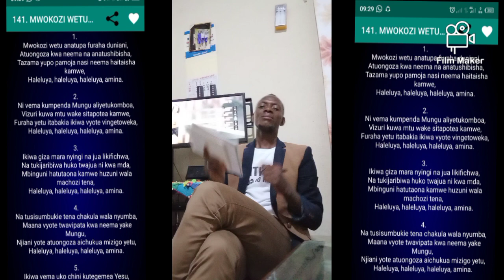mwokozi wetu nyimbo za wokuvu 141 by Ir prince kasongo ngoy